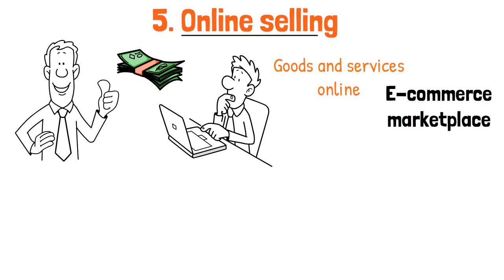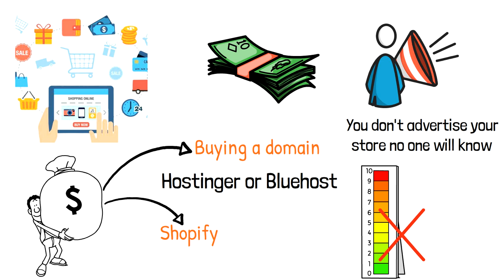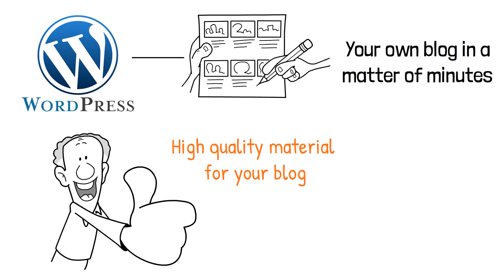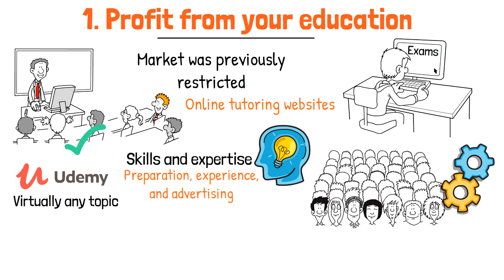Top 5 Ways to Make Money on Line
Welcome to the @Success in Coaching YouTube Channel